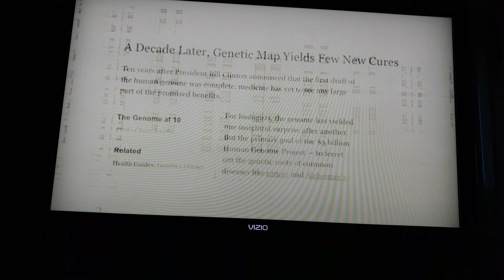Cern:Genetic Reprogramming of DNA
Very interesting information regarding intentional nefarious intentions and how they connect to our basic human building blocks.